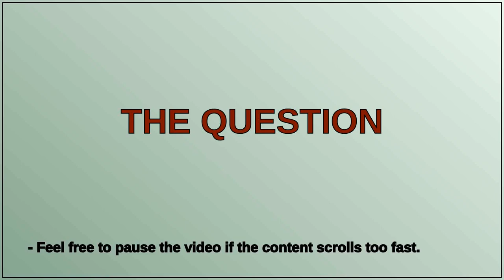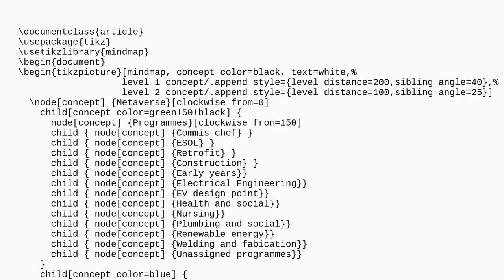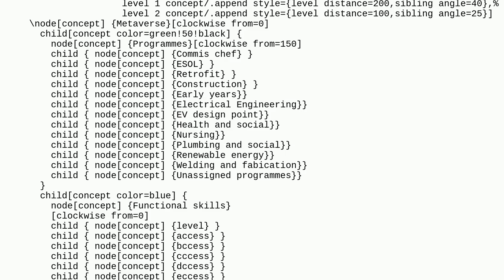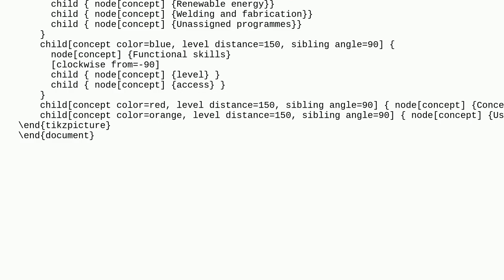Tex: Mind maps not letting me have more than 6 siblings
Mind maps not letting me have more than 6 siblings

A special thanks goes out to the community

  tikz-styles mindmaps